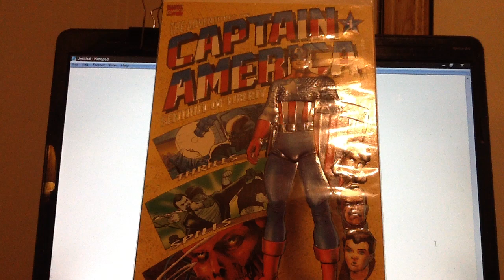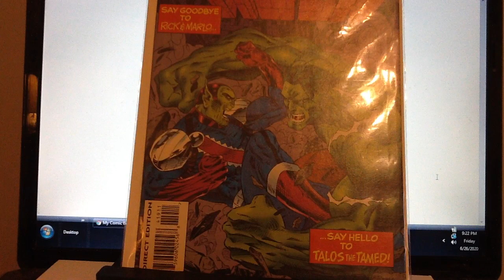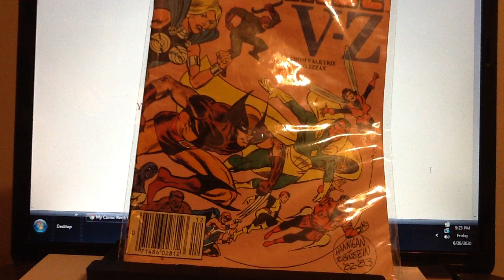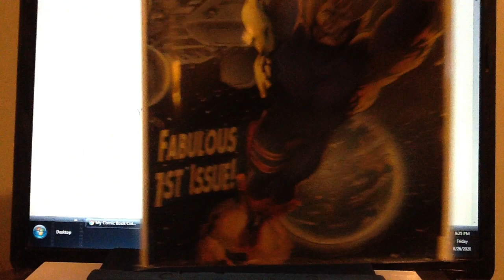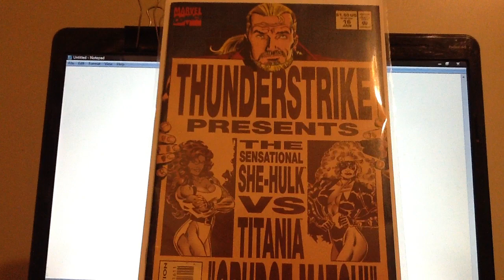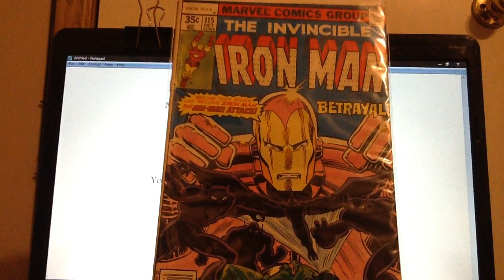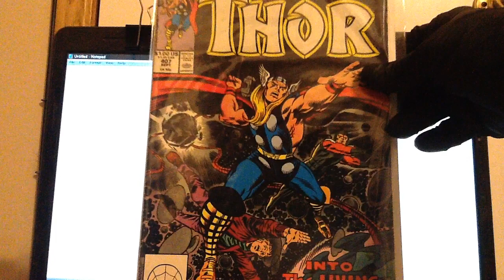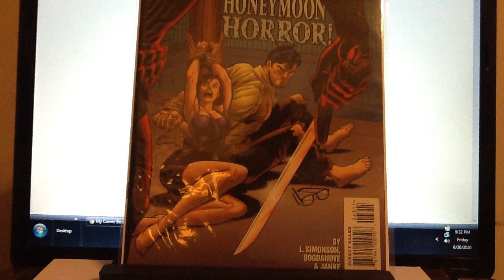6262020 Comic Books Part 1 To 10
My Top 300 Comic Books Collection

Vintage, Modern, Keys
Many Different Titles